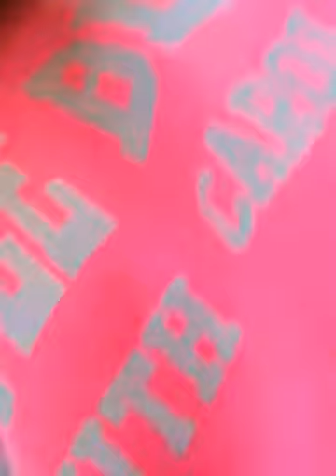January 18, 2019